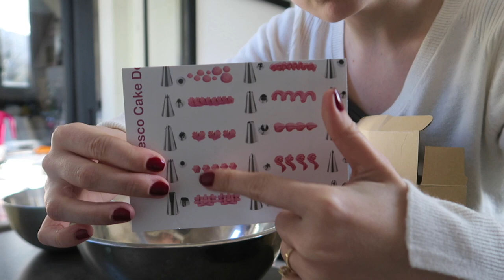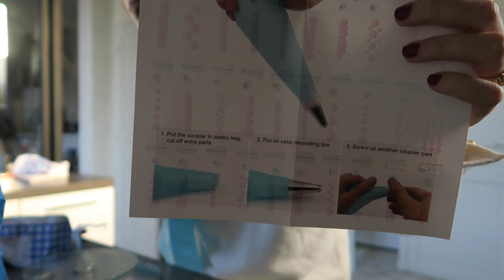JE FAIS DES CUPCAKES POUR MES FIANCAILLES